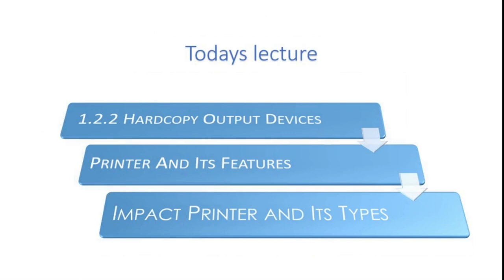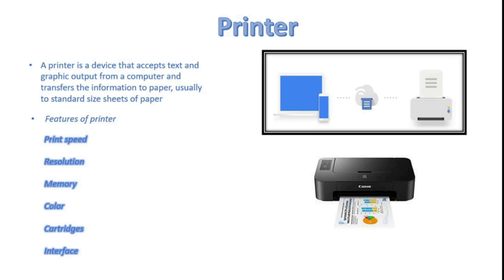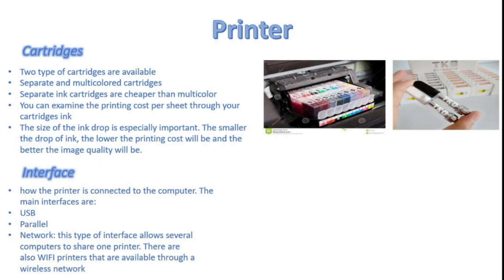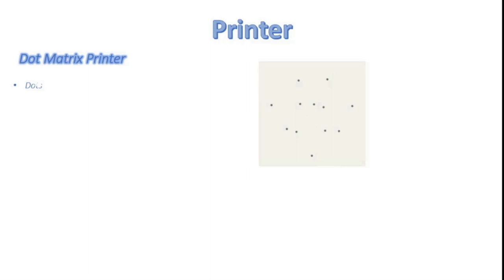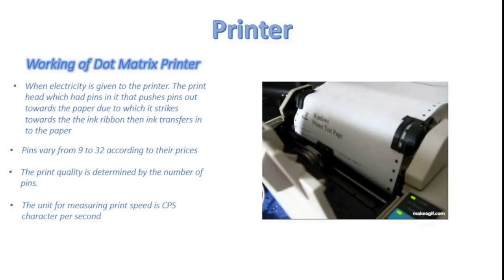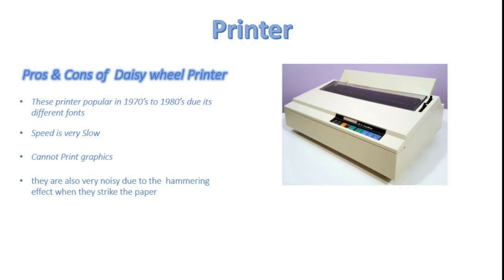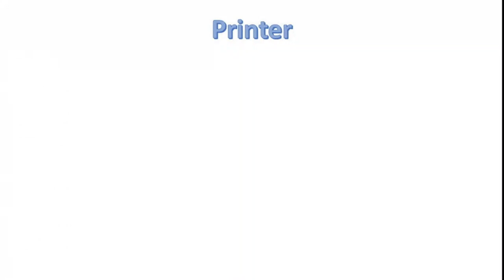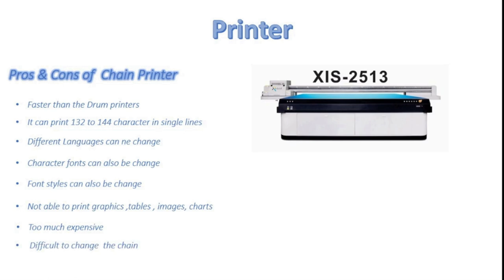FSc Computer Science Book 1, CH 1, LEC 9 : Output Devices (Hardcopy Output device)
Why we need to study printer?
 what is printer?
 Types of printer?
 Impact printer & its types Dot matrix , Daisy wheel , line , chain and drum printer Working ,